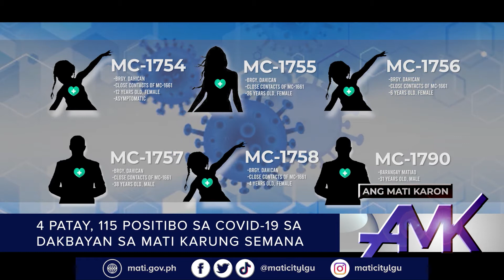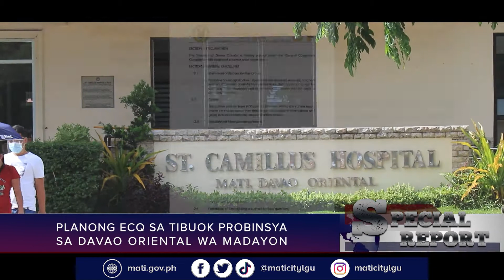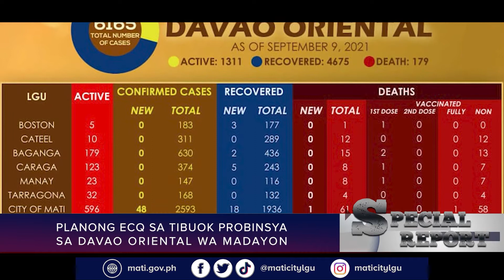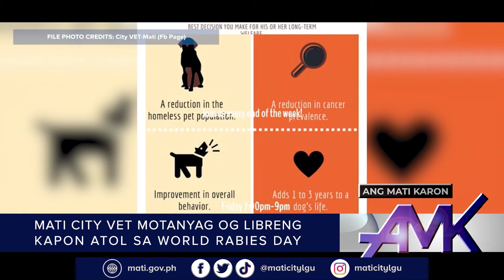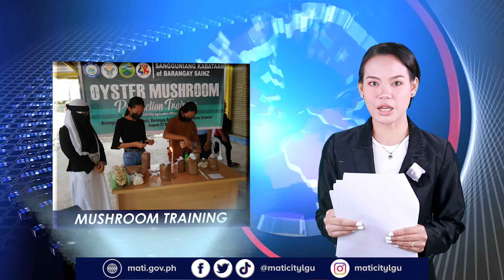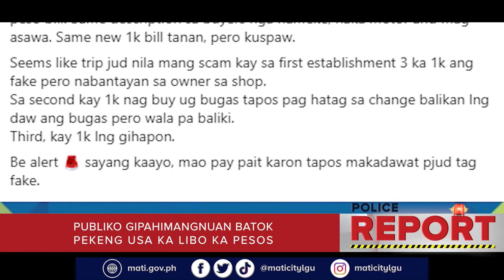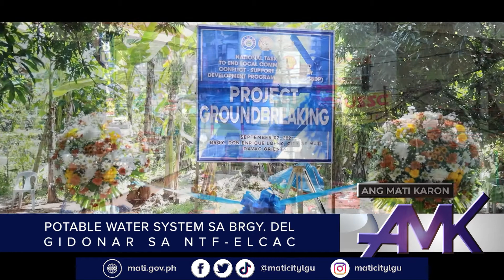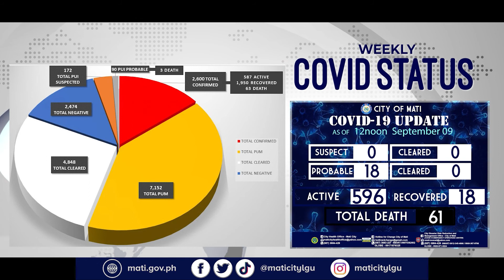ANG MATI KARON (SEPTEMBER 11, 2021 EPISODE)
ANG MATI KARON IS A WEEKLY NEWSCAST IN VERNACULAR BY THE CITY OF MATI LGU UNDER THE ADMINISTRATION OF MAYOR MICHELLE NAKPIL RABAT